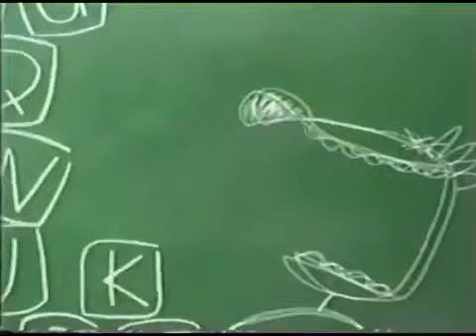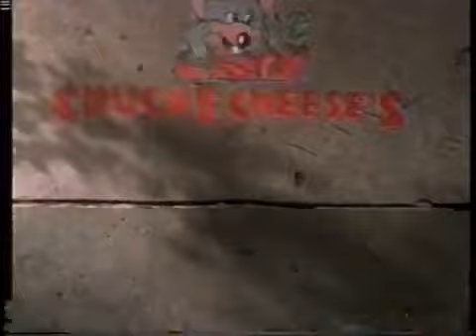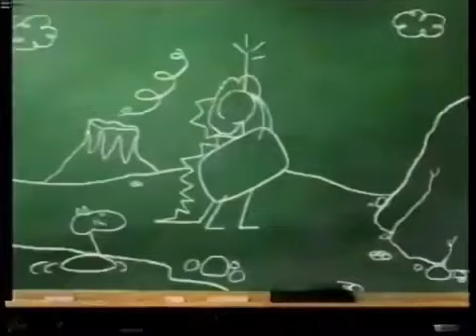Is Everybody Happy? (Complete Episode)